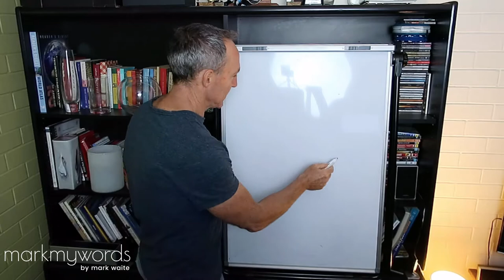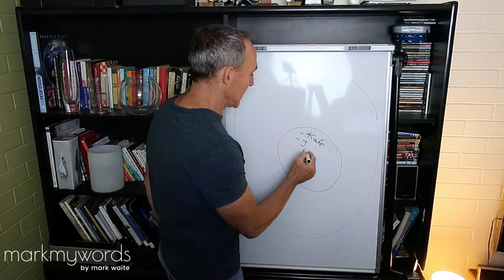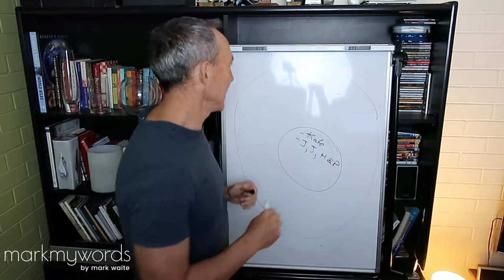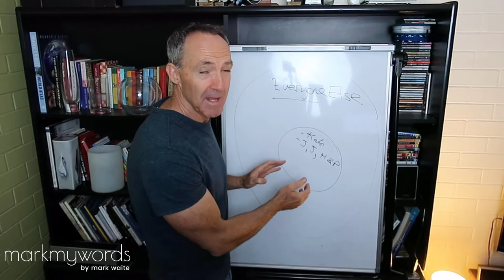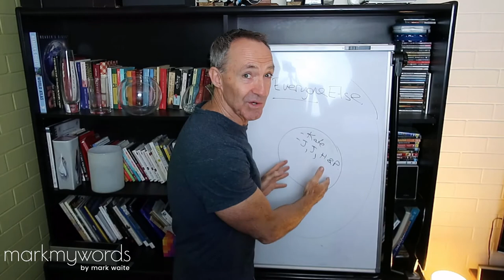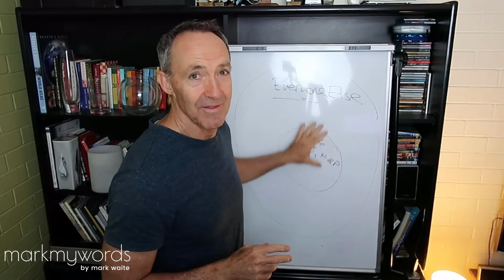Advice for healthy relationships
In this video, I share some of the things I've learned about building healthy relationships and building strong family relationships.
Are you going through a setback right now?  These are the steps I personally took to rebuild my life after a marriage breakdown, business collapse, and health challenges.  If I can do it you can too!

Perhaps you’re going through a relationship breakdown, divorce, bankruptcy, financial stress, mental breakdown or dealing with stress, anxiety or depression.  Whatever you’re going through it’s my genuine hope that these 10 Bold Steps will speak life into your situation and kick start a mighty comeback in your life, just like they did mine.  Stay strong. Mark 😎

🗣 TALK TO ME!
👋 About this channel : Hi, my name is Mark Waite the creator of Mark My Words and the 10 Bold Steps. In 2008 life dealt me a hand of cards that shook me to the core...in every area. A catastrophic business and financial collapse, marriage breakdown and health issues. all happening within days of each other. The good news is that over the years since I have completely recovered and I am in better shape now than ever before. I’d like to share with you the steps I took to regain my family, my health, my wealth and most importantly my confidence. You no longer need to struggle with setbacks. Your best stays are ahead! Come and say hi on social media, I respond to every message personally. Remember you can completely change your life at any time, you just need to start.
To help me help more people overcome their setback simply comment and like this video.